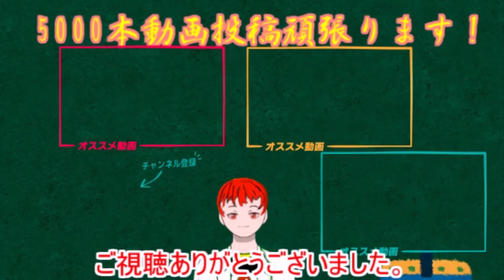2024シリ1先発枠リアタイ評価【プロスピA】ずんだもんと学ぶ